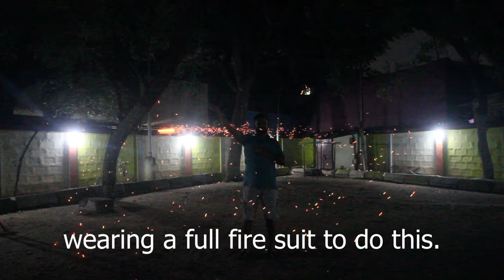Swing of a fire ball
Swinging a fire ball is always a thrilling experience. I used to do this during karthigai festivals some 50 years ago in my village. Now I have done this for a visual shoot. I wanted to do this in a much more darker place. But my time and space are limited.